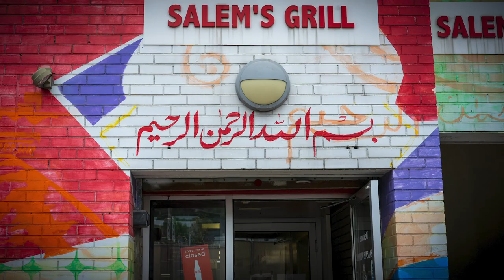Back to School with Very Local: Pittsburgh Language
A look at the Pittsburgh language. Meet the professor who wrote the book on Pittsburghese and check out some of the best Pittsburghese T-shirts in town.